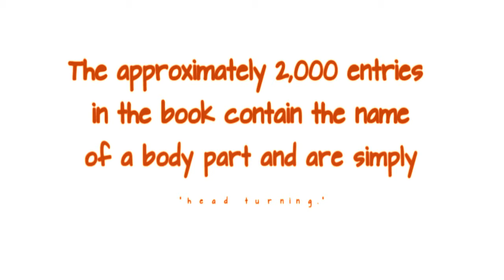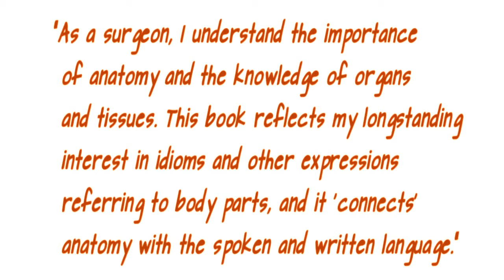Body Language from Head to Toe by Per-Olof Hasselgren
Per-Olof Hasselgren  /  Body Language from Head to Toe: Expressions, idioms, slang, and quotes related to body parts       SBPRA  /  Softcover  /  6x9  /  392 pages  /  $21.50
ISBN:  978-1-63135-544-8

Book Synopsis:
Written by a physician, Body Language – from Head to Toe is a “dictionary” of American idioms and other expressions that contain the name of a body part.

The use of body part-related expressions is both interesting and fun. This book contains about 2,000 such idioms, words, and expressions, such as “with the back against the wall,” “brainstorming,” “sweet tooth,” and “tongue in cheek.”

Says author Per-Olof Hasselgren, “As a surgeon, I understand the importance of anatomy and the knowledge of organs and tissues. This book reflects my longstanding interest in idioms and other expressions referring to body parts, and it ‘connects’ anatomy with the spoken and written language.”

This book was written for three main reasons. First, anatomy matters, particularly in surgery. During the last several years, collecting such expressions became a hobby for the author.

Second, as someone moving to this country from another part of the world, Dr. Hasselgren is interested in the peculiarities of the American language. Idioms, slang, and other expressions are specific for any given language and quite often cannot be directly translated.

Third, when one starts to be aware of them, written and spoken body language can become quite entertaining.

Author Bio:
Per-Olof Hasselgren, M.D., Ph.D., is the George H.A. Clowes Professor of Surgery at Harvard Medical School in Boston. He is director of endocrine surgery and vice chairman of research in the Department of Surgery at Beth Israel Deaconess Medical Center at Harvard Medical School. He received his initial medical and surgical training in Sweden, and has been a practicing surgeon in the U.S. for more than thirty years. Dr. Hasselgren has also conducted NIH-supported research for almost thirty years, resulting in multiple scientific publications.

Dr. Hasselgren resides with his wife in Boston.